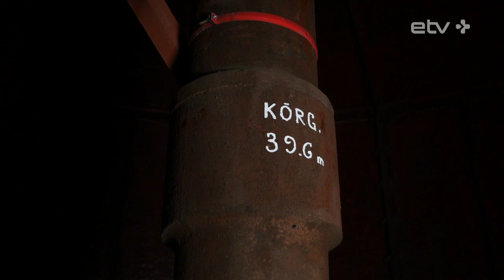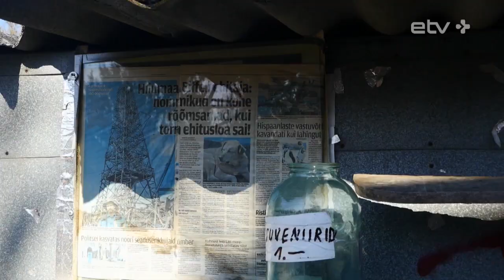Глобус Эстонии на Хийумаа Александр Хоботов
Старейший на Балтике маяк Кыпу, хийумааская Эйфелева башня и старые советские бункеры. Корреспондент программы «Глобус Эстонии» Александр Хоботов — о главных достопримечательностях второго по величине эстонского острова.